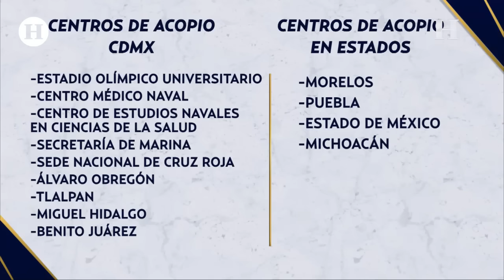Huracán Otis: ¿Dónde y qué productos puedo donar para los damnificados de Acapulco?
En su paso por el estado de Guerrero, el huracán Otis (actualmente tormenta tropical) dejó toda una serie de afectaciones. Los daños se vieron especialmente en zonas como el puerto de Acapulco donde varios hoteles, hospitales, establecimientos y viviendas sufrieron varias pérdidas materiales. Pero, ¿cómo podemos ayudar? ¿qué centros de acopio se han instalado en la Ciudad de México? y ¿dónde están? Te contamos.